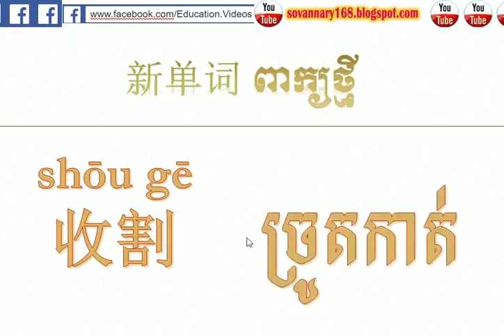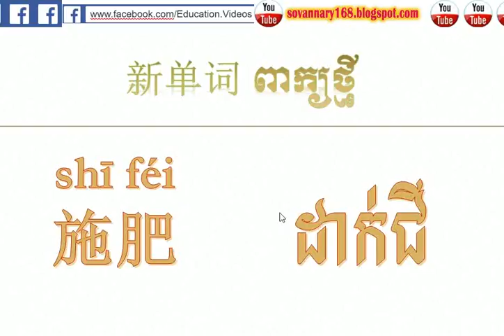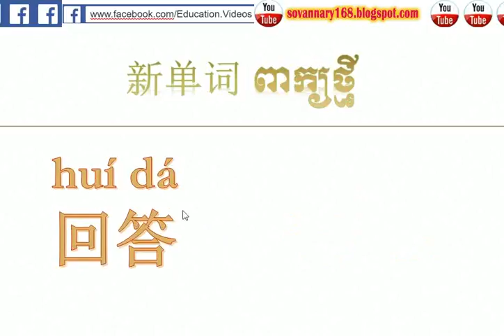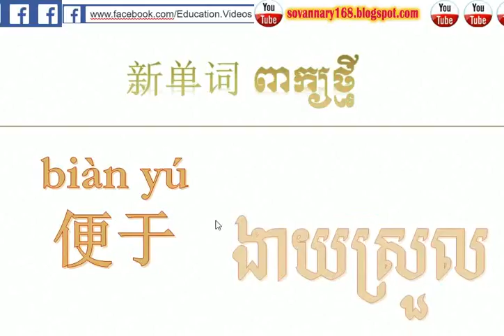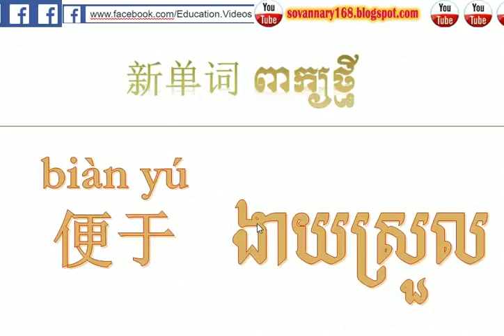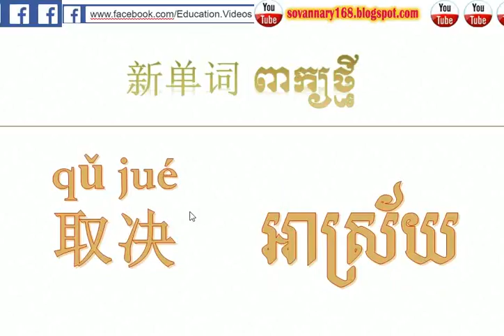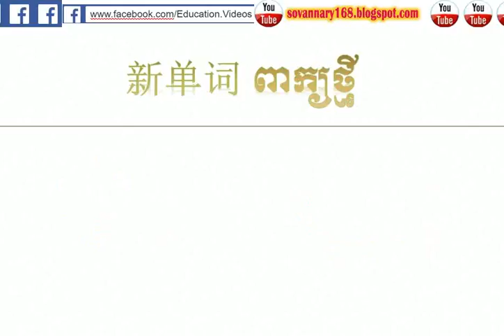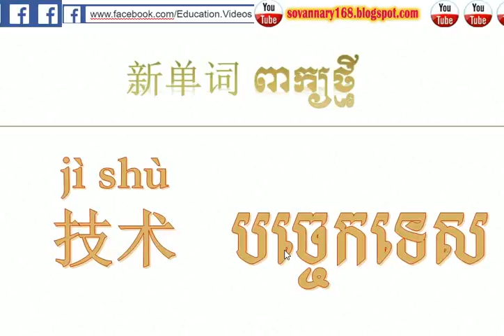Learn Chinese-English-speak Khmer | Dictionary Chinese khmer | រៀនភាសាចិនថ្នាក់ដំបូង 08